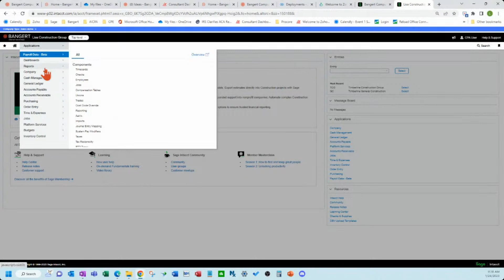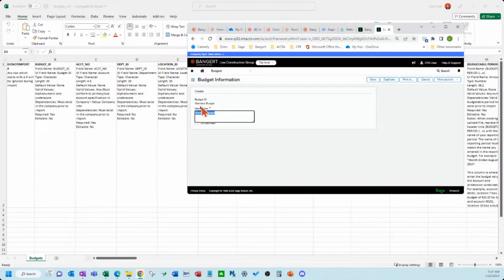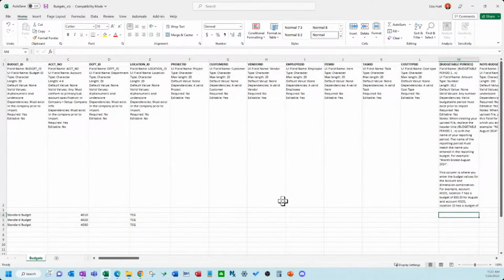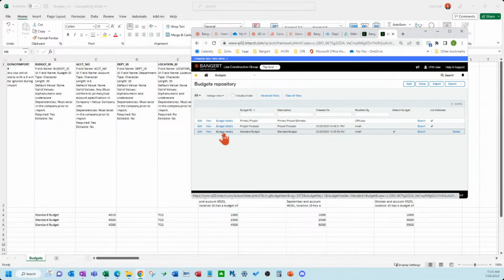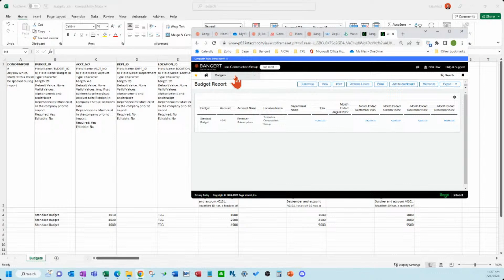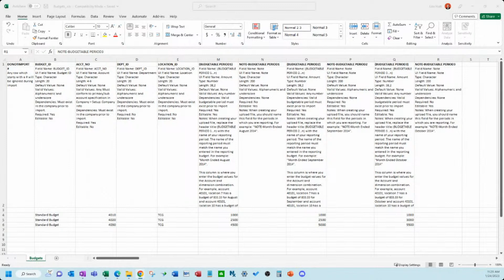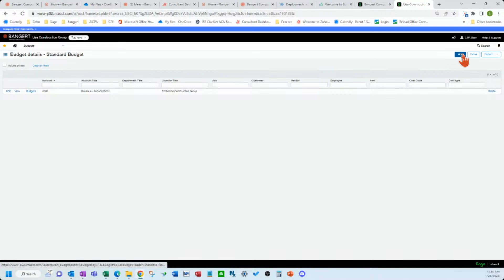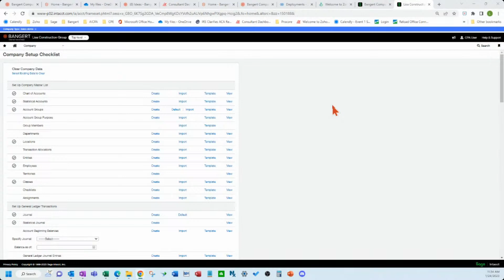Sage Intacct Budgets: How to Import from Templates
At a high-level, learn how to use budgets within Sage Intacct Construction and how to import them from a template into Sage Intacct.